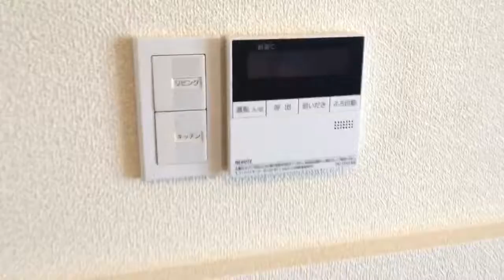奈良県橿原市で賃貸をお探しの方は【ならすも】グレース205大和八木駅２ＬＤＫ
積水ハウスのシャーメゾンマンションが完成します☆オートロックに防犯カメラ採用の防犯対策☆